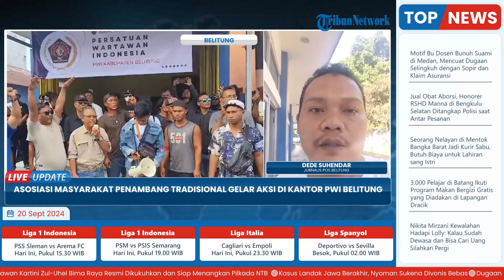Wartawan Beritakan Aktifitas Bisnis Meja Goyang, Ratusan Masyarakat Penambang Geruduk Kantor PWI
Laporan wartawan Pos Belitung - Dede Suhendar
TRIBUN-VIDEO.COM- Ratusan warga yang tergabung dalam Asosiasi Masyarakat Penambang Tradisional Belitung bersama Asosiasi Tambang Rakyat Daerah (Astrada) geruduk Kantor Sekretariat Persatuan Wartawan Indonesia (PWI) Kabupaten Belitung pada Kamis (19/9/2024).

Kedatangan rombongan dalam rangka aksi damai setelah maraknya pemberitaan dari oknum wartawan seputar aktifitas meja goyang.

Sebab, dampak pemberitaan tersebut pemilik meja goyang menutup usahanya hingga membuat masyarakat penambang tidak bisa menjual timah mereka.(*)

Program: Live Update
Host: Yustina Kartika Gati
Editor Video: Ika Vidya Lestari
Uploader: Ramadhan Aji Prakoso